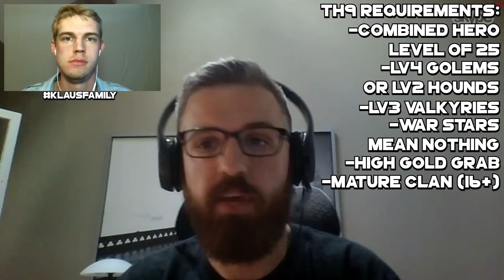Clash of Clans: How to Join BTP! History & Hijacking FULL Interview with Leader of BTP